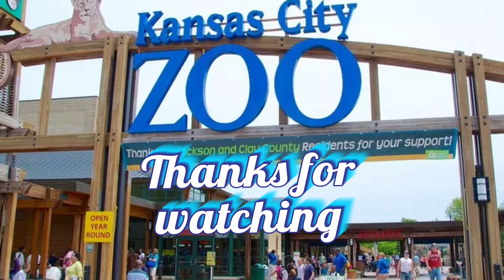A trip to the Kansas City Zoo for husbands' birthday Sealion polarbear penguin Zoo #kcmozoo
Went to the Zoo to see penguin,  polar bear and sea lion